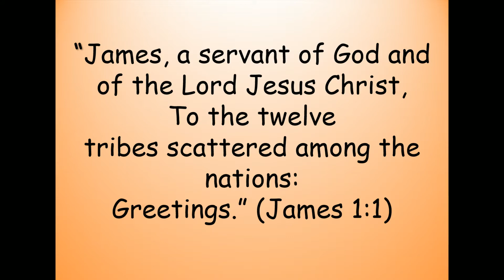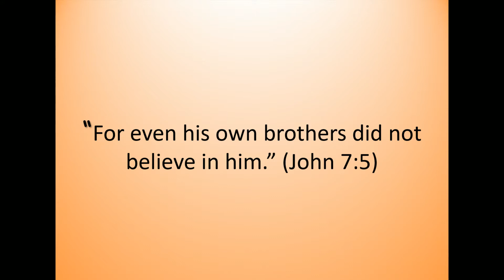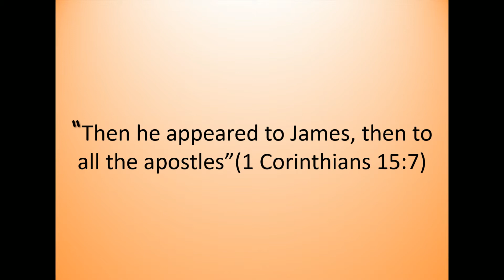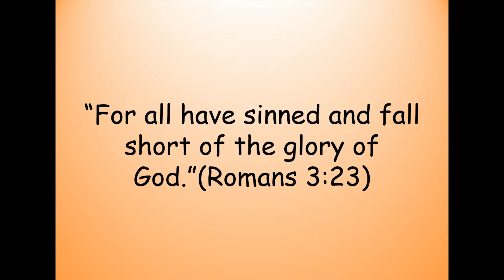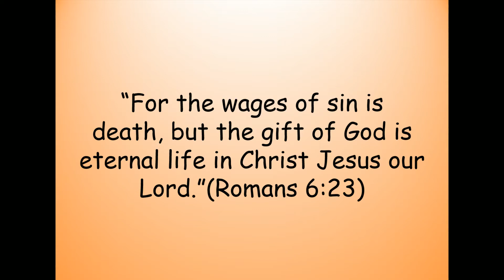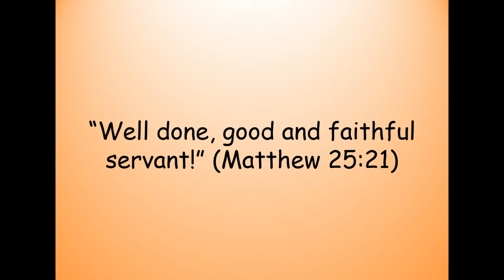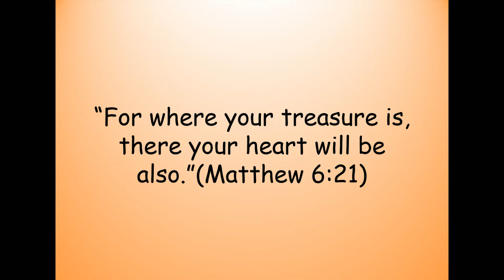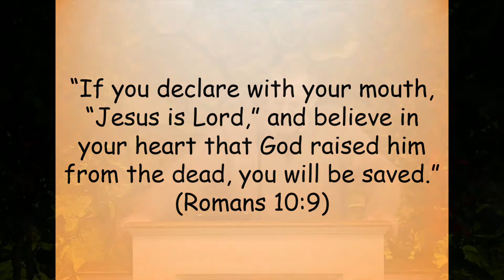Saturday Night Alive 18 April 2020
Pastor Skip on the Book of James